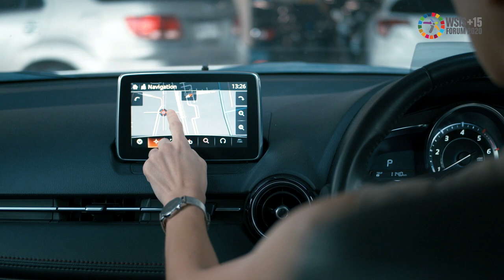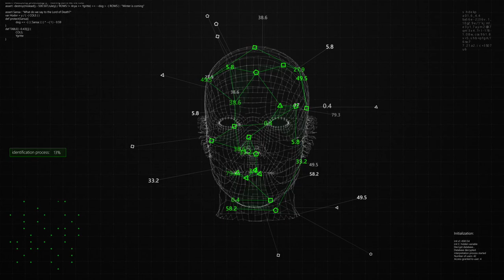The WSIS movement – 15 years of cooperation to leverage ICTs for global development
The 2020 Forum of the World Summit on the Information Society (WSIS) was held entirely online, under the slogan "fostering digital transformation and global partnerships...for achieving SDGs", in co-operation between the International Telecommunication Union (ITU) and the United Nations Educational, Scientific and Cultural Organisation (Unesco), the United Nations Development Program (UNDP) and the United Nations Conference on Trade and Development (UNCTAD) as well as all the facilitators participating in the WSIS Action Lines.

The WSIS 2020 represents the world's largest annual gathering of the ‘ICT for development’ community.